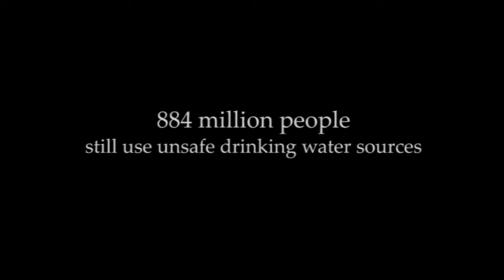Water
During the past century, while world population has tripled, the use of water has increased sixfold. Some rivers that formerly reached the sea no longer do so—all of the water is diverted before it reaches the river's mouth. Half the world's wetlands have disappeared in the same period, and today 20 percent of freshwater species are endangered or extinct. Many important aquifers are being depleted, and water tables in many parts of the world are dropping at an alarming rate.

Worse still, world water use is projected to increase by about 50 percent in the next 30 years. It is estimated that, by 2025, 4 billion people—half the world's population at that time—will live under conditions of severe water stress, with conditions particularly severe in Africa, the Middle East, and South Asia. Many observers predict that disputes over scarce water resources will fuel an increase in armed conflicts. Water that is safe to drink remains as central to survival—and to improving the lives of the poor—as it has always been. Currently, an estimated 1.1 billion people lack access to safe water, 2.6 billion are without adequate sanitation, and more than 4 billion do not have their wastewater treated to any degree. These numbers are likely to only grow worse in the coming decades, as the global response to the issue has thus far been weak.